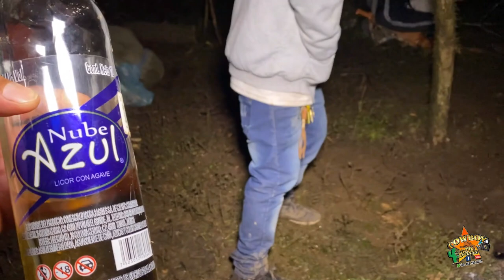Fiesta Patronal en Honor a la Virgen de Lourdes desde la Hierbabuena, Tamasopo, S.L.P. Edición 2023